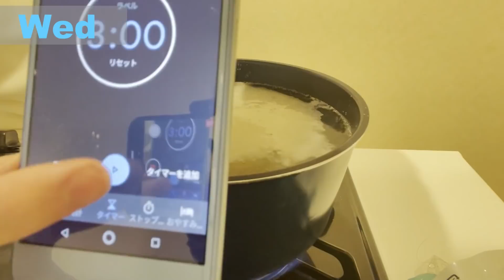一人暮らし社会人の平日5日間の夜ご飯【料理ルーティン】